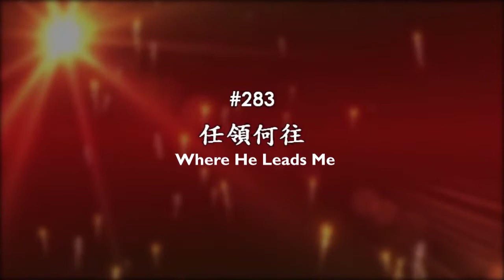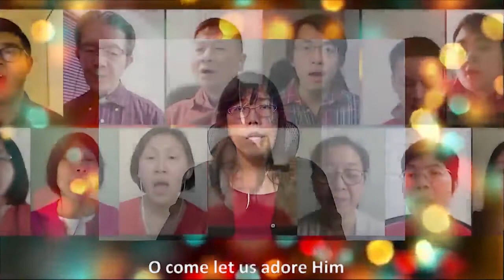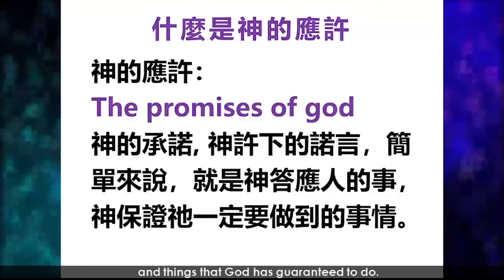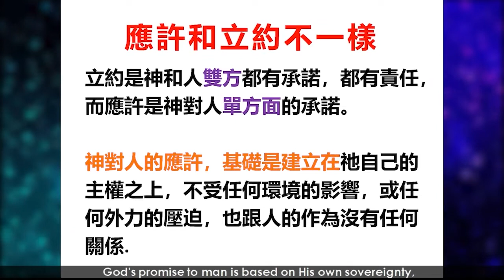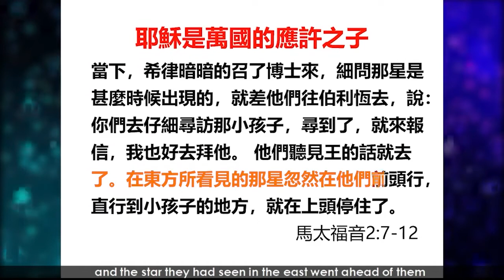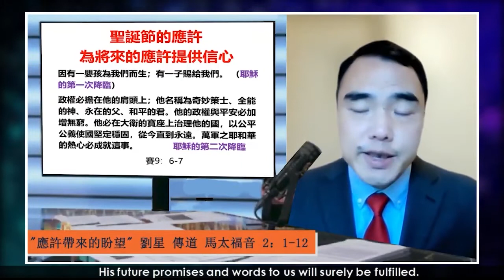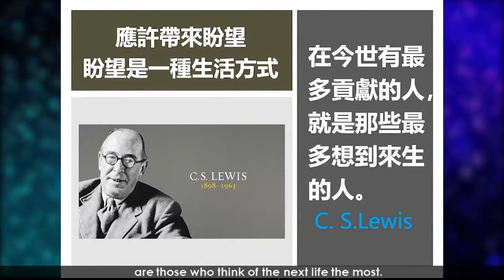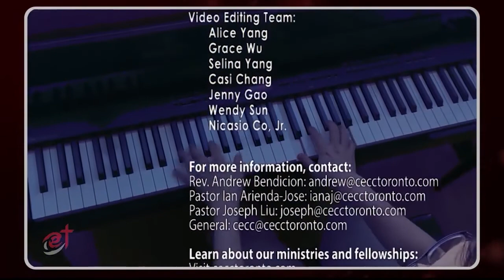應許帶來的盼望, [2021年12月19日]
题目：應許帶來的盼望

講道：劉星   傳道